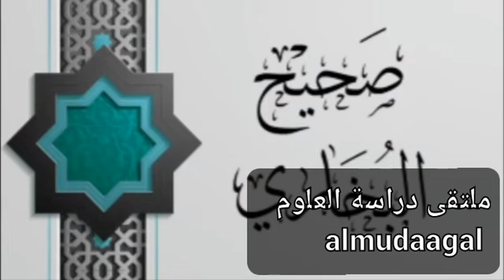شرح صحيح البخاري باللغة البمبارية BamBara ( كتاب العلم حديث 81 ) مع الشيخ إبراهيم المالي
sahih al boukhary en BamBara